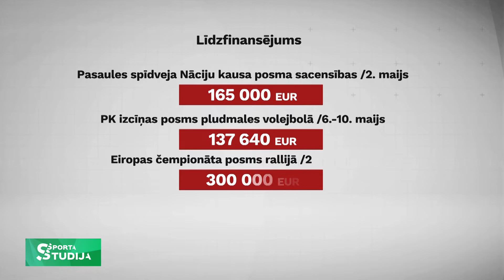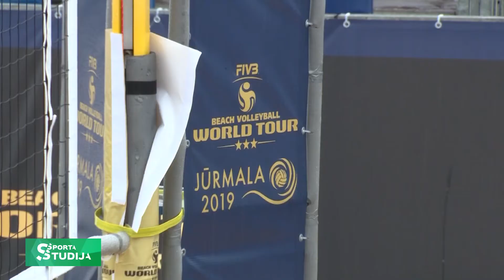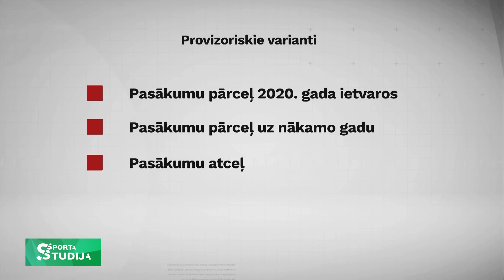Valsts atbalsts starptautiski svarīgu pasākumu rīkošanā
Koronavīrusa pandēmijas likusi pārcelt vai atcelt daudzas nozīmīgas sacensībs un čempionātus. Kas notiek ar valsts ieguldītajiem līdzekļiem, atbalstot starptautiski svarīgus pasākumus, ja tie nenotiek paredzētajā laikā?